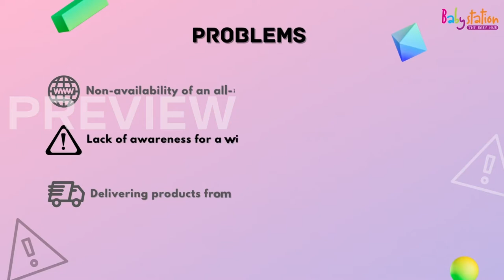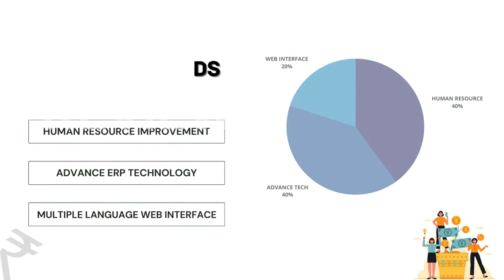BSH Pitch Final Video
Follow, Like and Get in Touch at -